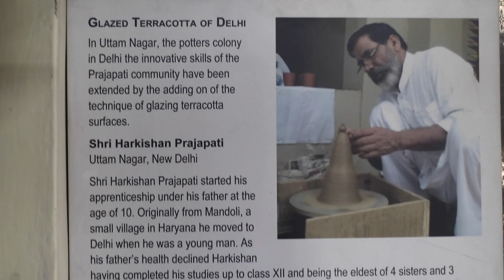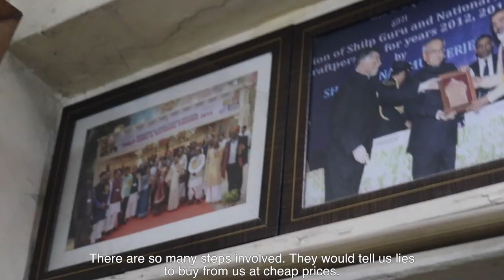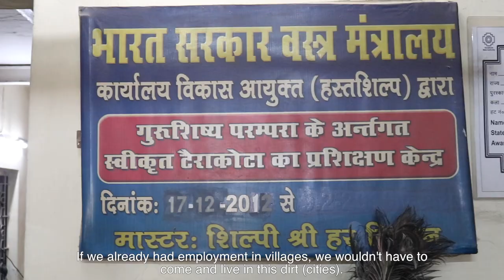Kulhad - A Mini Documentary On Pottery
This is a mini documentary, Kulhad about pottery and the people of Kumhar Colony/Potter's Colony located in Uttam Nagar, New Delhi who practice pottery as a profession. These people are really talented and produce beautiful pieces of art. Their entire lives are shaped around pottery. However, selling these beautiful sculptures for a living doesn't provide them with a good enough life. This has gotten worse as in the last few decades, the industry has been in a decline. The amount they earn is very less as compared to the years of practice and the time they invest in their craft.
The future is uncertain but still they seem hopeful, and we could all use some of that in the current climate we are living in.
 The name of the documentary is Kulhad, as people from all walks of life, use it to have chai. We all love our Kulhad chai, and we hope after watching this documentary, we all start appreciating the kulhad as much as we appreciate the chai.

Credits
Directed By - Yash Bhati and Aditya Tugnait
Shot and Edited By - Aditya Tugnait
Narrated by Yash Bhati
Scripted by N. Nandinee and Dishti Bhatt
Produced By
Sarthak Aggarwal, N. Nandinee, Dishti Bhatt, Yash Bhati and Aditya Tugnait